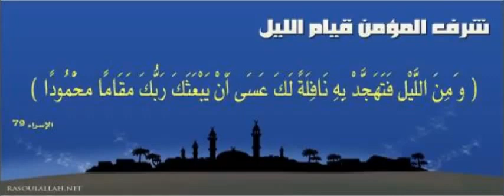صلاة التهجد 23 رمضان 1435